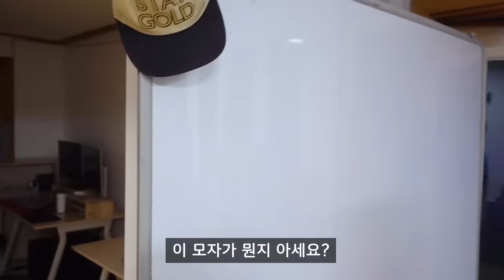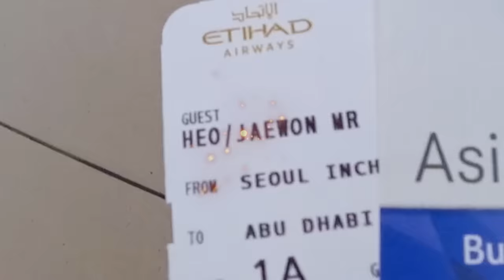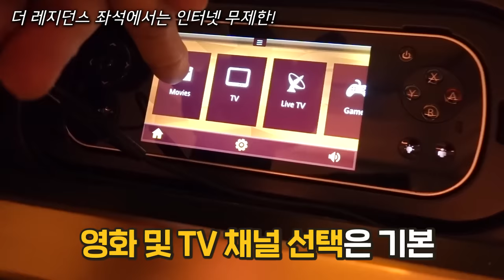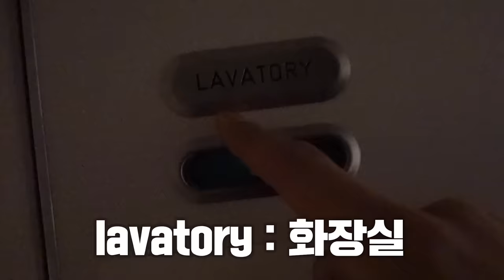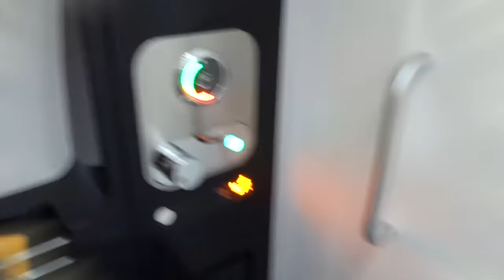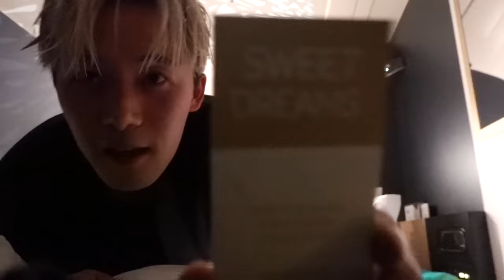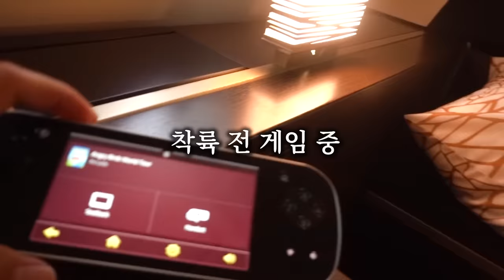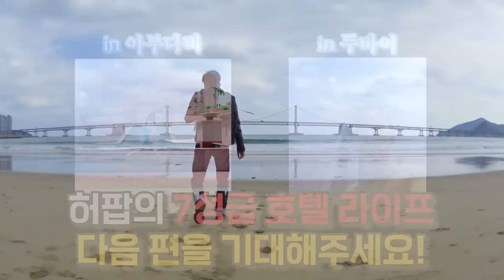비행기에 방이 무려 3개나 있다는 더레지던스 클래스! 현존 제일 비싼 좌석! - 허팝 ($20,000 Residence on Etihad)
비행기 이코노미만 타보다가 큰맘먹고 시청자들의 힘을 얻어! 직접 세상에서 제일 비싼 비행기 좌석을 타보았습니다. 퍼스트 클래스가 가장 좋은건줄 알았는데 아니네요 ㅋㅋ더레지던스 클래스 ㅋㅋㅋ 방이 무려3개 입니다. ㅋㅋㅋ개인 화장실과 샤워장도 있구요 ㅋㅋㅋ호텔보다 좋은 침대ㅋㅋㅋ침실 너무 좋네요 ㅋㅋ인터넷도 무제한! 먹는것돔 무제한! 거실도 대박 ㅋㅋㅋ 뭔가 이동수단이 아니라 호텔에서 아늑하게 쉬는 느낌입니다. 다음에 부모님께 한 번 선사해주고 싶네요!